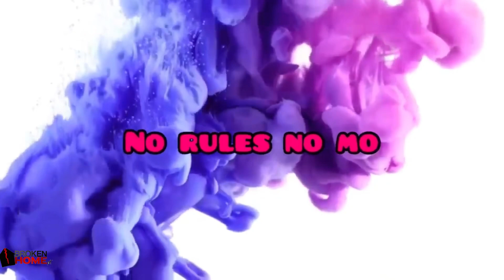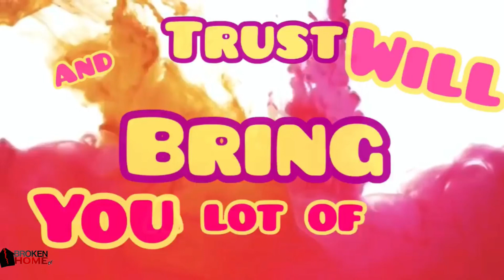🔥10 Toes Down 🔥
STREAM - DOWNLOAD - SUPPORT 💯
-FREE FLOW vol.2 DROPPING SOON -